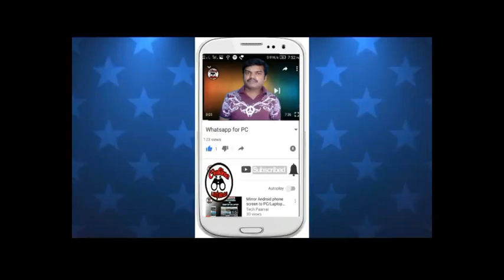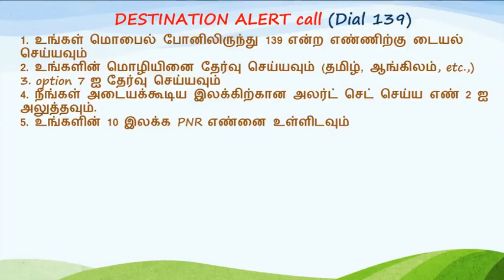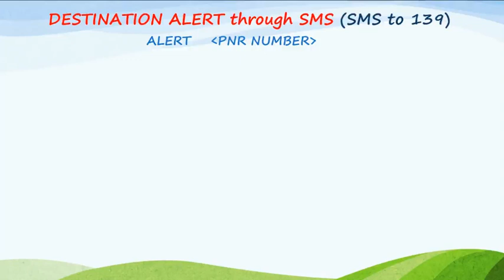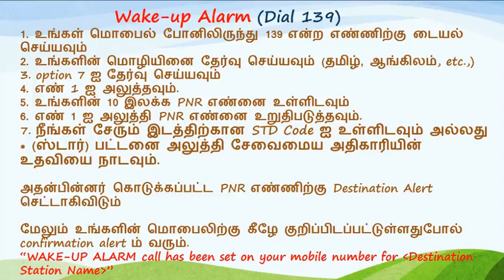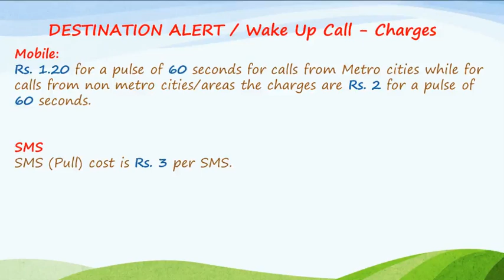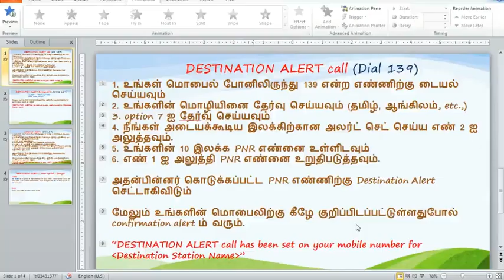Dial 139 and get destination Alert Call from IRCTC in Tamil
This video explains about to set the destination alert call / Wake up call to the passenger from IRCTC
Online Paarvai channel Provides free technology advice on Computer, Online shopping,  Internet,, Social Media, Youtube, Mobile app, Software, internet securityTips & Tricks
This channel will educate people to learn more on tech news, tricks, & tips and social awareness program.